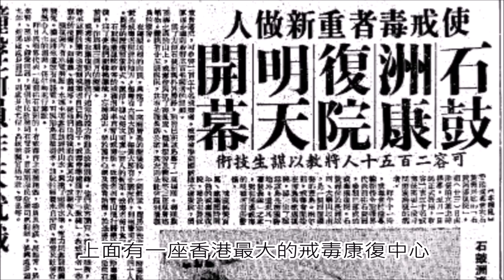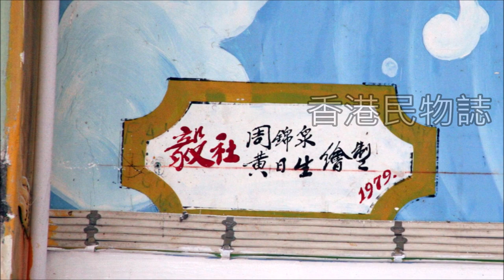時代記錄 | 石鼓洲隱世壁畫 消失前的最後景象 罕有畫面絕密曝光【香港民物誌】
香港離島石鼓洲有一座香港最大的戒毒康復中心，在這間康復院裏 最有名的是仿古羅馬式水池，其次就是戴妃樓，是紀念皇妃戴安娜訪問石鼓洲而興建的。
其實康復院裏最值得講而沒有人講的，是用作聚餐用的大禮堂，入了大禮堂門口，牆上鑲嵌了戴安娜坐過的櫈，而禮堂兩邊有色彩艷麗的巨型壁畫，這些壁畫都很中國化，畫的都是中國故事，包括火燒連環船的情景，可惜在2009年，這些壁畫被人無緣無故剷清光，如今回看，實在是令人惋惜，為甚麼如此美好的事物，總是不能留下來？
這些是否我們香港面對的命運呢？